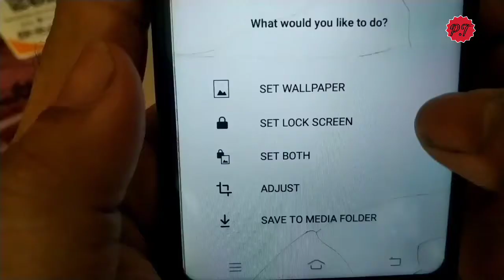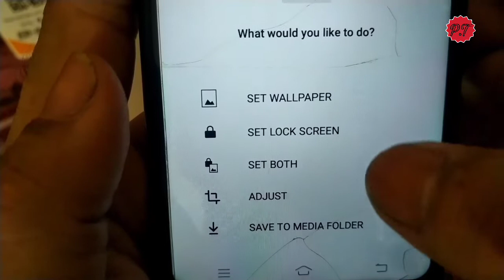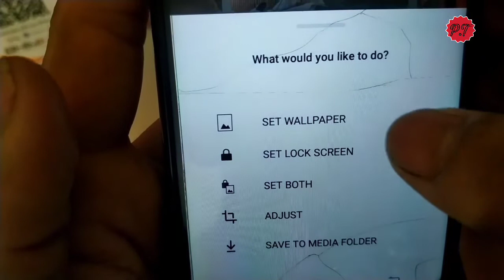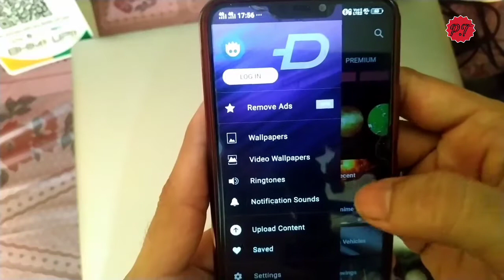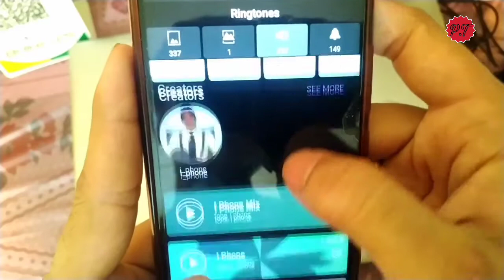Free Ringtone -Ringtone kaise Downlode kare-Google se Ringtone kaise Downlode kare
Is Video me Aap ko btaya gaya Hai ki aap Free me HD wallpaper and Ringtone kaise Downlode kar saktw hai is video ko pura dekhiye or sikhiye sath hi sath video ko like kijiye.